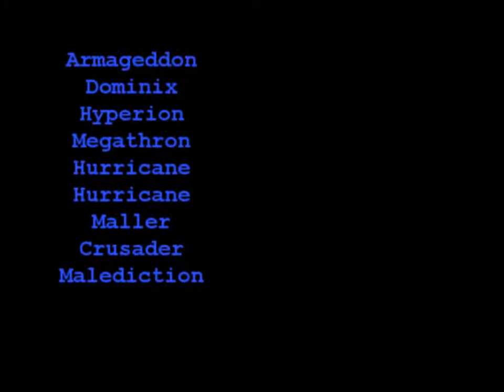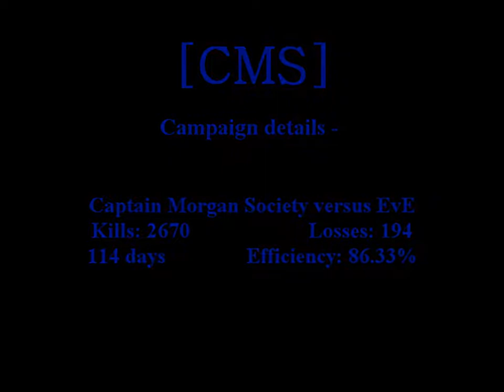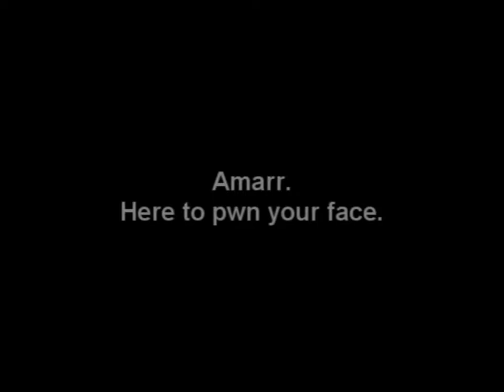The Captain Morgan Days